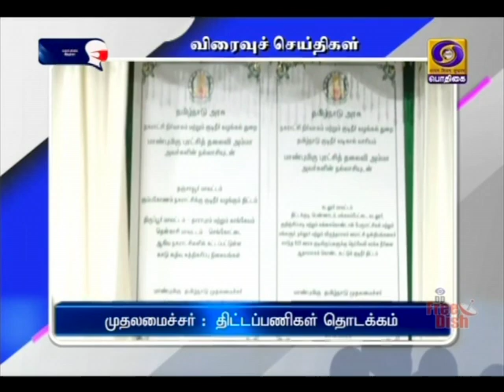பொதிகை பிற்பகல் 2.00 மணி விரைவுச் செய்திகள் [22.12.2020]PodhigaiTamilNews